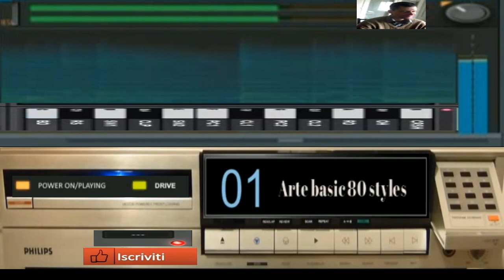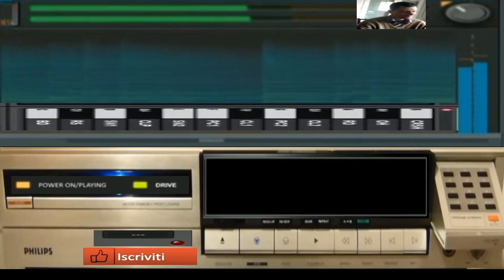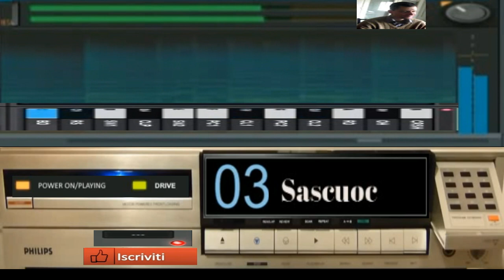giovanni mauri Thecno music compiletion (3 bonus track)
vst usato per composizione bonus track Vst diva avengers Hive vst Hue
nome del brano giovanni mauri Thecno music compiletion